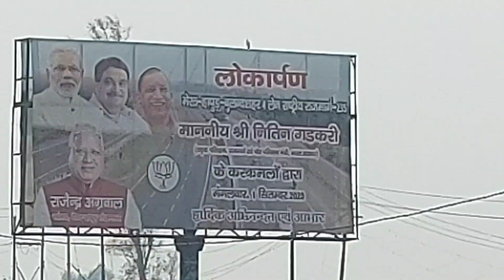मेरठ के लोहियानगर नहीं पहुंचा स्वच्छ भारत मिशन, सांसों में जहर घोल रहा कूड़े का पहाड़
Dr. Ravindra Rana करीब डेढ दशक से श्रमजीवी पत्रकार के तौर पर सक्रिय। दैनिक जागरण से शुरूआत, डीएलए होते हुए करीब 11 वर्ष हिन्दुस्तान मेरठ में सेवाएं। पश्चिमी उत्तर प्रदेश की सियासत, किसान, खाप पंचायत और डेवलपमेंट के मुद्दों पर ग्राउंड रिपोर्टिंग। चौधरी चरण सिंह विश्वविद्यालय मेरठ से एलएलबी,  पत्रकारिता और जनसंचार में मास्टर डिग्री, पंचायती फैसले और मीडिया विषय पर पीएच.डी.। बोर्ड ऑफ टेक्निकल एजूकेशन दिल्ली से डी फार्मा।